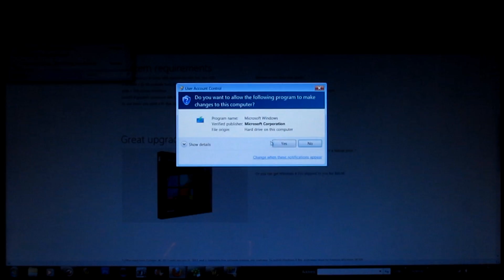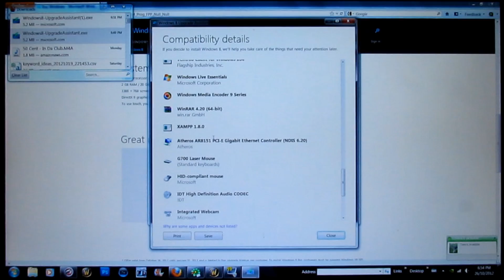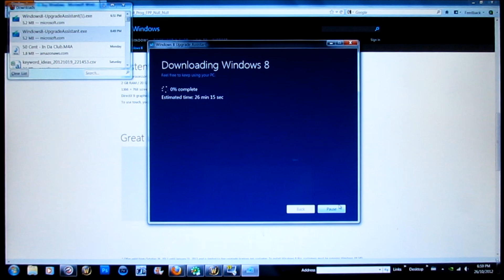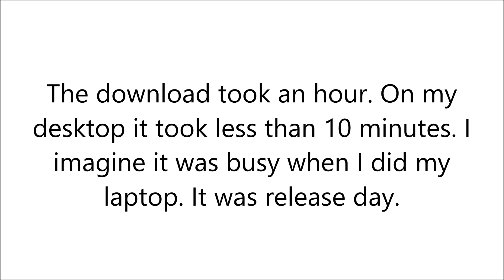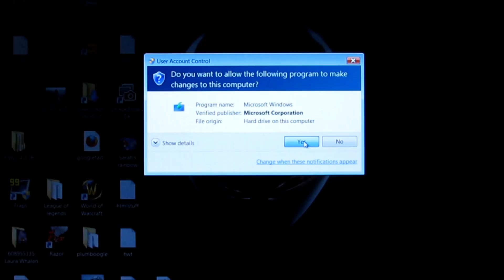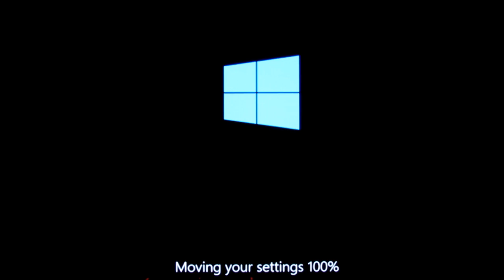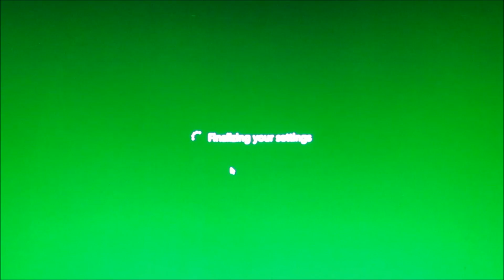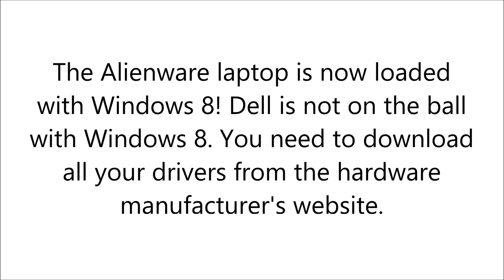Alienware Windows 8.1 Pro Upgrade (simple) HD Video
Alienware M17x R3 upgraded to Windows 8 Pro.When you upgrade your Alienware system to Windows 8, everything will go smoothly. But you do need a few things. Find out who makes your video card. You will need to download the drivers for both the Intel HD Graphics card and the high end card in your system. Other than that, your Alienware system will be crazy fast. Faster than it was before. Windows 8 is amazing. Thanks Microsoft! Thought I would ever say that, lol

All music by Xmaster117. His music is available at the FREESOUNDTRACK YouTube channel